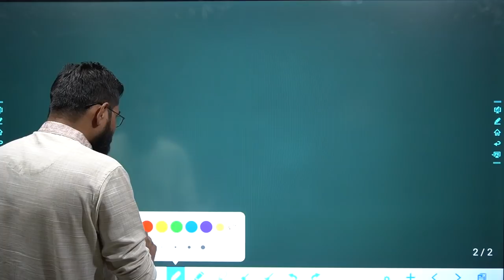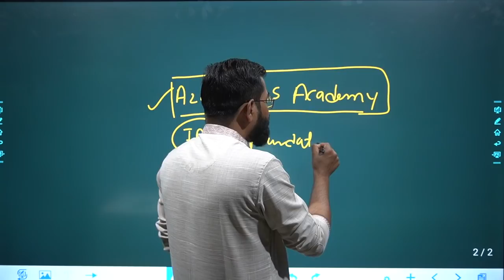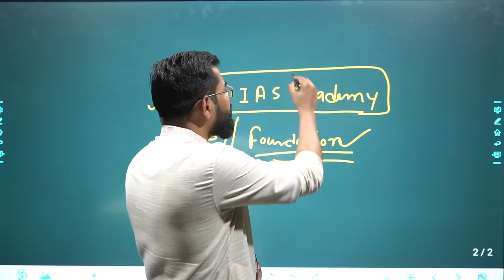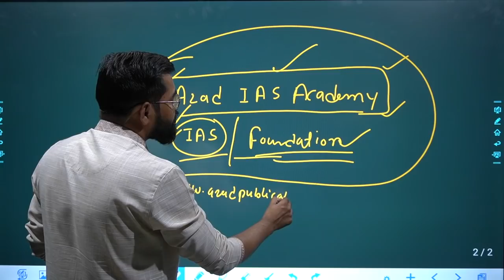IAS/PCS Exam के Online Batch से जुड़कर समग्रता से तैयारी कीजिये Azad IAS Academy App के माध्यम से...